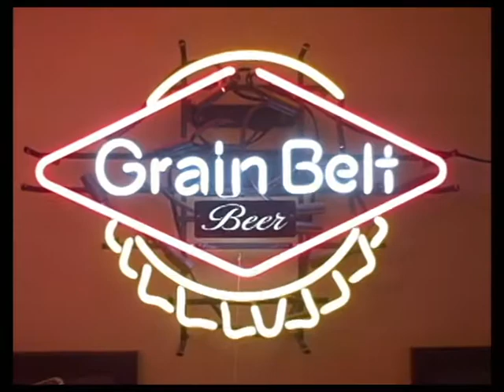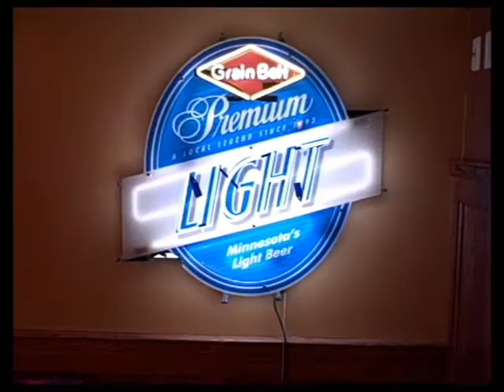2009, November Schell's Brewery